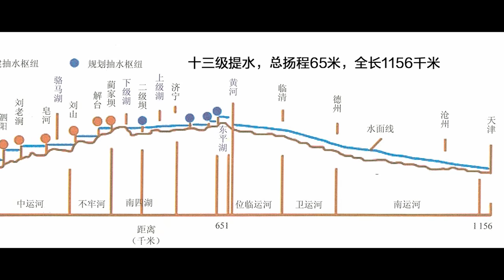南水北調東綫完工9年才實現百年來首次通水，這其中又有什麽秘密？【工程师徐小刀】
為何南水北調東綫完工9年，京杭大運河才全綫通水？通船還遠嗎？
6分鐘，講清楚京杭大運河和南水北調的關係！
🔑其他精彩内容超远三峡的红旗河调水工程，投资可达4万亿！是骗局还是困局？